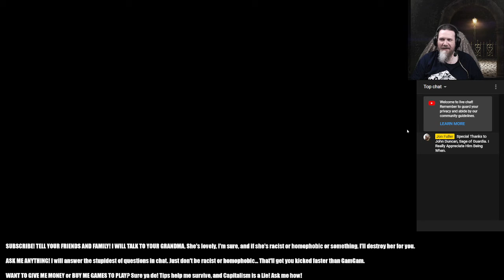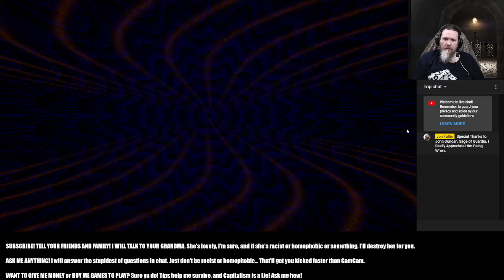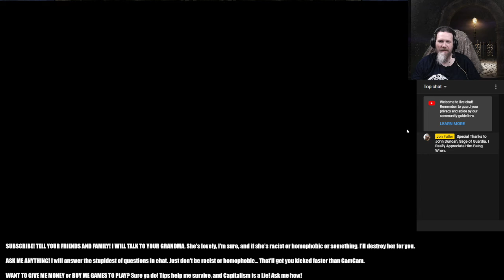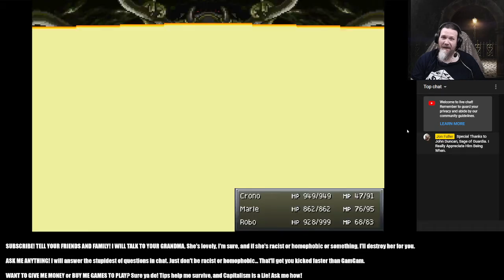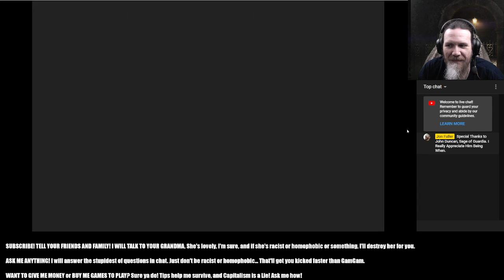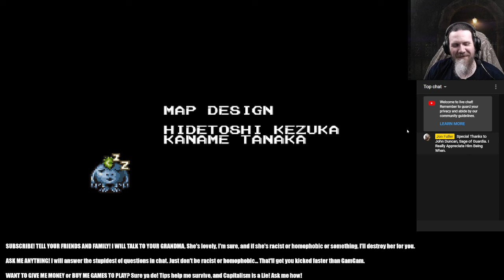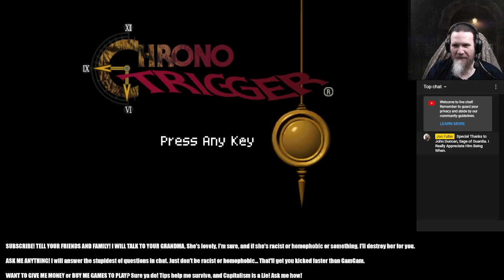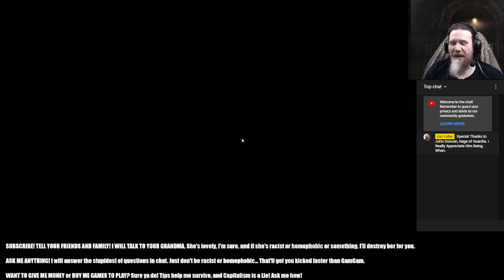JON PLAYS CHRONO TRIGGER NG+! Part 2: Deja WOOOOOO!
I FINALLY GET AN ENDING!

It's a WEIRD one!